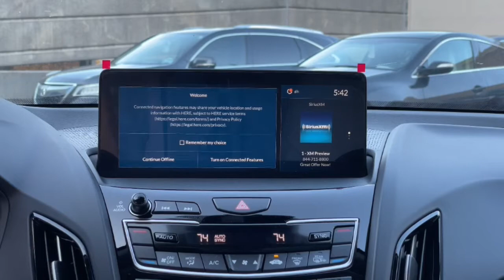2021 Acura RDX Washington DC, Rockville, Silver Spring, Potomac, Bethesda ML022448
New 2021 Acura RDX available in Washington DC at Chevy Chase Acura. Servicing the Rockville, Silver Spring, Potomac, Bethesda area.
2021 Acura RDX SH-AWD TECH - Stock#: ML022448 - VIN#: 5J8TC2H51ML022448

Moonroof Power Panoramic|Seats Premium Leather Upholstery|Cruise Control Adaptive|Lane Keeping Assist|Wifi Capable|Navigation System With Voice Recognition|Audio - Premium Brand: Panasonic|Headlights LED|Multi-function Remote Proximity Entry System|Pre-Collision Warning System Audible Warning|Pre-Collision Warning System Visual Warning|Blind Spot Sensor|Cross Traffic Alert Rear|Driver Seat Power Adjustments: 12|Airbags - Front - Knee|Infotainment With Android Auto Ready|Infotainment With Apple Carplay Ready|Lane Deviation Sensors|Air Conditioning - Front - Automatic Climate Control|Air Conditioning - Front - Sun Sensor Climate Control|Memorized Settings Includes Driver Seat|Doors Rear Door Type: Power Liftgate|Audio System 11 Speakers|Air Conditioning - Front - Dual Zones|Steering Wheel Mounted Controls Paddle Shifter|Audio Streaming: Bluetooth|Audio Voice Recognition|Memorized Settings Includes Exterior Mirrors: Driver Side Only|Phone Wireless Data Link Bluetooth|Rear View Camera Multi-View|Audio System 5.1 Surround Audio|Engine Push-Button Start|Audio - Radio: HD Radio|Engine Auto Stop/Start|Driver Seat Heated|Headlights Automatic High Beam Dimmer|Passenger Seat Heated|Universal Garage Door Opener Homelink|Audio System 550 Watts|Daytime Running Lights LED|Passenger Seat Power Adjustments: 12|Exhaust Dual Exhaust Tips|Inside Rearview Mirror Auto-Dimming|Seats Front Seat Type: Sport Bucket|Tail And Brake Lights LED|Airbags - Front - Side|Airbags - Front - Side Curtain|Airbags - Rear - Side Curtain|Interior Aluminum Accents|Phone Hands Free|Parking Sensors Front|Parking Sensors Rear|Audio System 1 Subwoofer|Memorized Settings Includes Audio System|Moonroof - Power Sunshade|Real Time Traffic|Upholstery - Contrast Stitching|Electronic Messaging Assistance With Read Function|Electronic Messaging Assistance With Voice Recognition|Power Steering Speed-Proportional|Audio - SiriusXM Satellite Radio|ABS Brakes (4-Wheel)|Power Windows: With Safety Reverse|Audio Auxiliary Input: IPod/IPhone Integration|Audio Auxiliary Input: USB|Ambient Lighting|Auto-Lock|Cornering Brake Control|Power Door Locks Anti-Lockout Feature|Windows Humidity/Dewpoint Sensors|Exterior Mirrors Power|Exterior Mirrors Heated|Center Console Trim Aluminium|Windows Laminated Glass: Acoustic|Drivetrain 4WD Type: Full Time|Electronic Parking Brake Auto Off|Rear Seats 60-40 Split Bench|Satellite Communications Acuralink|Voice Guided Directions - Satellite Communications|Mirror Color Body-Color|Air Conditioning - Air Filtration|Capless Fuel Filler System|Floor Mat Material Carpet|Memorized Settings Number Of Drivers: 2|Spare Wheel Steel Rim Type|Airbags - Side-curtain Rollover Sensor|Security Remote Anti-Theft Alarm System|Linked Or Integrated Apps - Security: Remote Locking|Rear Seats Flat Folding|Storage In-Floor|Windows Front Wipers: Variable Intermittent|Windows Privacy Glass|Windows Rear Defogger|Windows Rear Wiper With Washer|Windows Rear Wiper: Intermittent|Braking Assist|Drivetrain Drive Mode Selector|Braking assist hill start assist|Airbags - Front - Dual|Body Side Moldings Chrome|Exterior Mirrors Integrated Turn Signals|Front Brakes Ventilated Disc|Power Brakes|Rear Brakes Disc|Rear Spoiler Roofline Spoiler|Security Engine Immobilizer|Audio Auxiliary Input: Jack|Exterior Mirrors Reverse Gear Tilt|Power Outlet(s) 12V Front And 12V Rear|Driver Information System|Drivetrain Center Differential: Mechanical|Floor Mats Front|Rear Floor Mats|Rear Seats Rear Heat: Vents|Steering Wheel Tilt And Telescopic|Windows Solar-Tinted Glass|Child Seat Anchors LATCH System|Front Suspension Classification: Independent|Front Suspension Type: Macpherson Struts|Headlights Auto On/Off|Multi-Function Display|Rear Spoiler Color Body-Color|Tail And Brake Lights LED Rear Center Brakelight|Vehicle Assistance App - Roadside Assistance|Audio - Radio: AM/FM|Center Console Front Console With Armrest And Storage|Electronic Brakeforce Distribution|Window Trim Chrome|Compass|Rear Seats Center Armrest: With Cupholders|Armrests - Rear Center|Headlights Auto Delay Off|Moonroof Tilt/Slide|Audio - Radio Data System|External Temperature Display|Fuel Economy Display MPG|Fuel Economy Display Range|Multi-function Remote Vehicle And Key Memory|One-Touch Windows: 4|Rear View Monitor In Dash|Seats Perforated Upholstery|Stability Control|Touch-Se